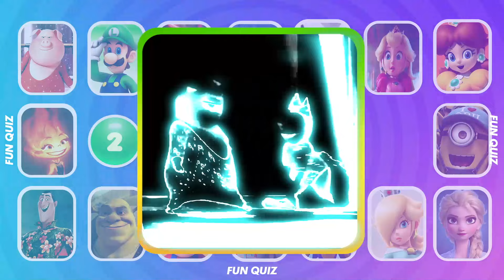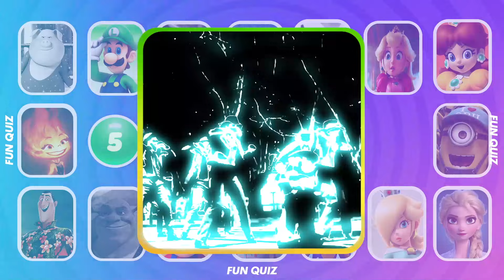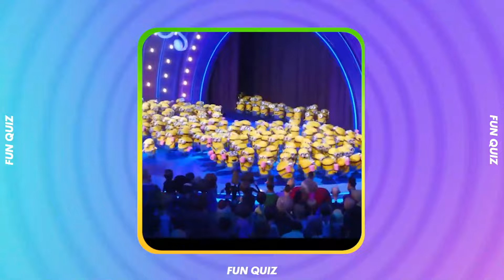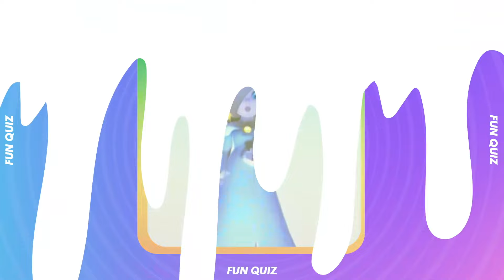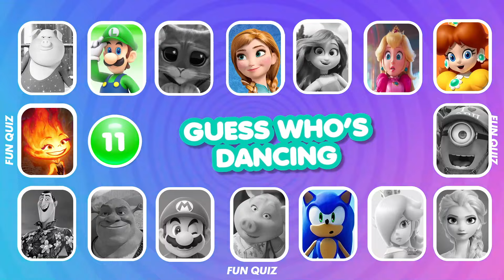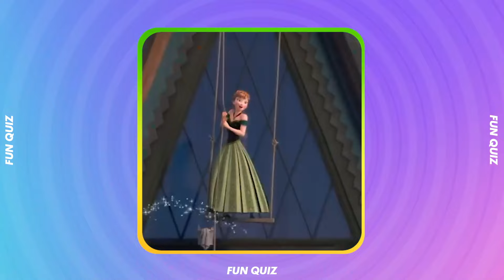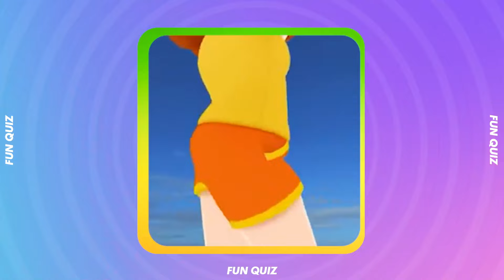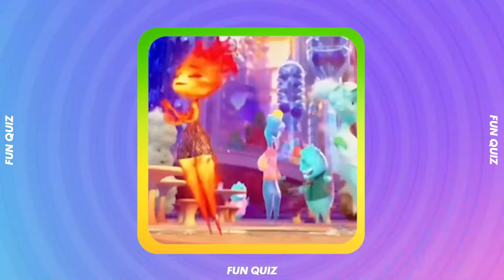Who dances better ? The Super Mario Bros,The Little Mermaid 2023, Sing 2,Elemental,Ruby gillman 🥰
In this guess the song quiz, you have to guess who is dancing ft. Ember Lumen Elemental 2023, Netflix Puss in Boots, Super Mario Bros. Movie, Shrek,spider man across the spider verse,Wednesday,the little mermaid,sonic,Disney,... You have 10 seconds to guess the correct answer. Along with that are challenges like "Guess the Song", and "Guess the Voice",Guess Who Is Singing?Guess Character By Their song?,Guess Character By Their Voice?,Guess The Real,spot the difference,Guess Who's Singing?Guess Who Is Dancing,Who dances better...